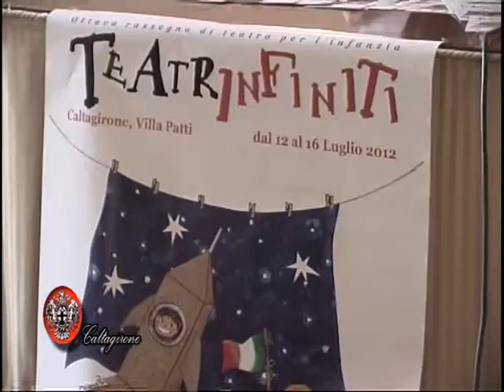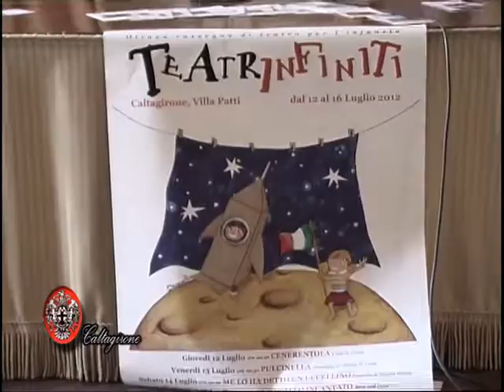Conferenza stampa estiva teatri infiniti nave argo